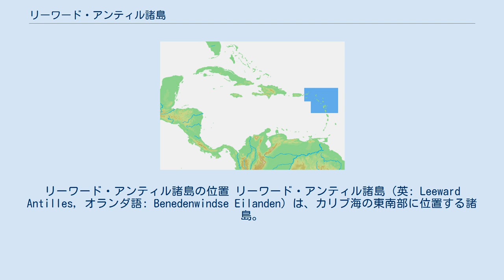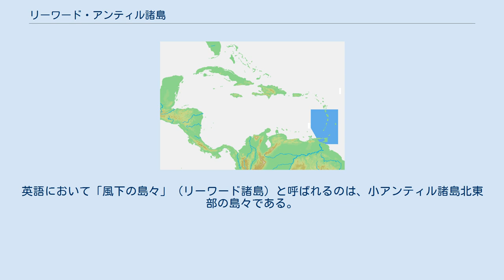リーワード・アンティル諸島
リーワード・アンティル諸島の位置 リーワード・アンティル諸島（英: Leeward Antilles, オランダ語: Benedenwindse Eilanden）は、カリブ海の東南部に位置する諸島。
南アメリカ大陸のベネズエラ沖合に位置し、小アンティル諸島の南部にあたる島々である。
 リーワード・アンティル諸島の島弧は、カリブプレートの南端に沿って並んでいる。
カリブプレートが南アメリカプレートの下に沈み込むのに伴って形成されたものであるが、火山活動はない。
 英語のリーワード（leeward）は「風下」を意味する言葉で、対義語は「風上」を意味するウィンドワード（windward）である（風上と風下参照）。
ヨーロッパにおいては、小アンティル諸島を大きく「風上の島々」「風下の島々」と二分して呼ぶ名称がある。
 本項「リーワード・アンティル諸島」は、オランダ語・スペイン語などにおいて「風下の島々」と呼ばれている島々である。
しかし、英語においては「風上の島々」「風下の島々」の呼称が指す範囲が異なるので注意が必要である。
英語において「風下の島々」（リーワード諸島）と呼ばれるのは、小アンティル諸島北東部の島々である。
 カリブ海南東部の島々 おおむね西から東方向へ配列している。